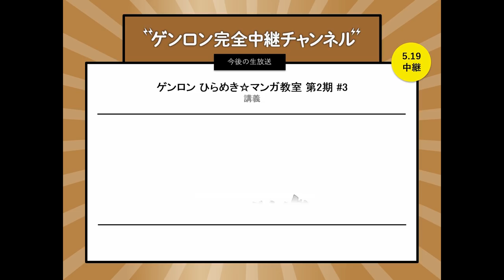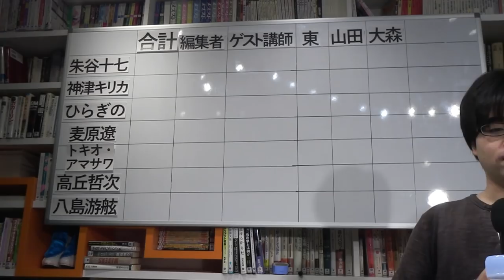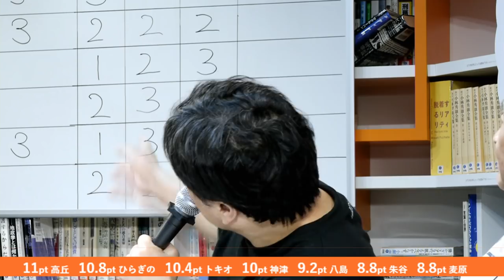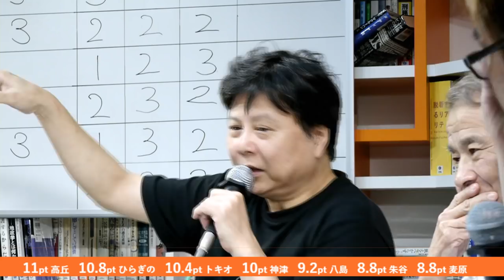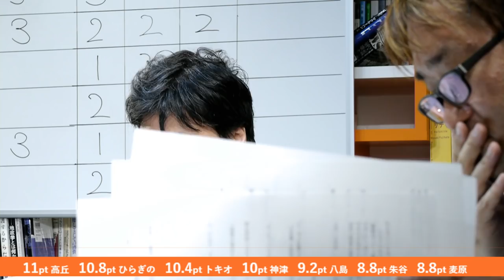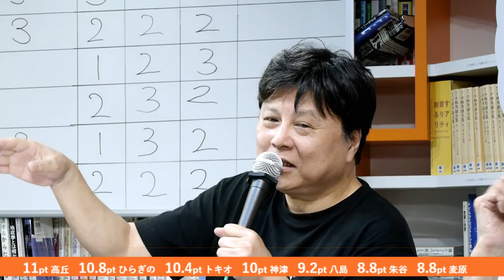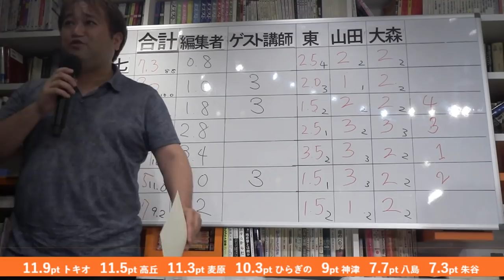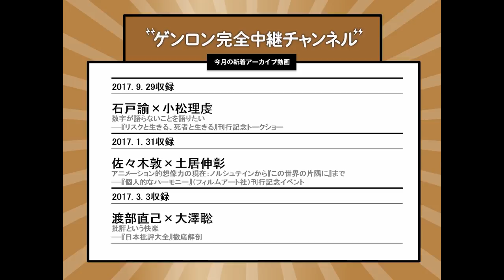【無料生放送】山田正紀×大森望×東浩紀「第2回 ゲンロンSF新人賞選考会」【ゲンロン 大森望 SF創作講座 第2期】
〈ゲンロン 大森望 SF創作講座〉最終講評会の模様を生中継します。放送開始は19:00を予定しています。

ゲンロン友の会クラス30, 50, 250 の方は、会場にてご観覧いただけます。観覧料は無料となりますが、ワンドリンクのご注文をお願いいたします。

【最終課題】
ゲンロンSF新人賞【実作】

ゲンロンSF創作講座の最終講評会は、「ゲンロンSF新人賞」と銘打ち、『ゲンロン9』（2018年9月刊行予定）に掲載される最優秀賞作品を選考します。審査員を務めるのは、大森望、山田正紀、東浩紀の3名と、過去のゲスト講師（任意参加）です。

最終作品については、特定の課題やテーマを設けません。
過去の回に提出した作品をリライトしてもかまいませんし、完全な新作でもかまいません。
枚数は400字詰原稿用紙で120枚分（48,000字）を上限とします。
各作品には、選考委員に向けたアピール文（800字程度）を添えることができます。

第2回 ゲンロンSF新人賞選考会（最終講評会） – ゲンロンカフェ